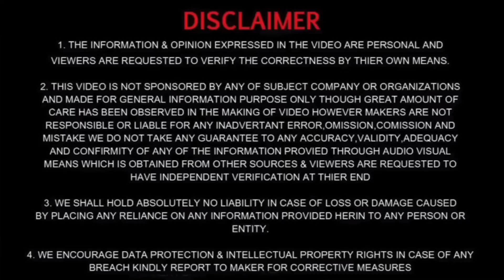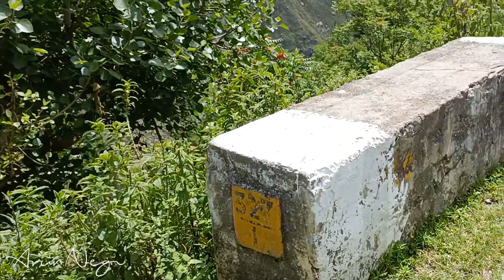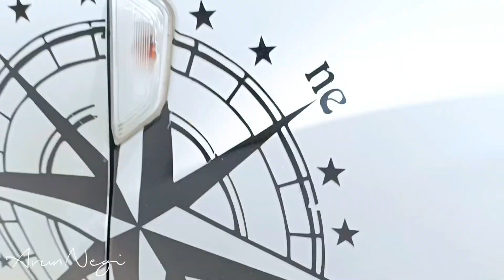ये रही सबसे खुबसूरत गाड़ी ❤️ 2023 Tata Altroz XT Racer Edition 🔥 First On Youtube | Must Watch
ये रही सबसे खुबसूरत गाड़ी ❤️ 2023 Tata Altroz XT Racer Edition 🔥 First On Youtube

2023 Tata Altroz Racer Edition 🔥

To bhai ek bat pehele hi confirm kr du ki ye original Racer nhe hai ye sirf modified Altroz hai Meri To Aise comments na kre ki ye fake hai ye vo so. baki gadi kaise lag rahi jarur btana and like kr dena video ko subscribe kr dena channel ko bhi aise hi videos dhekne ke liye ❤️

🙏🏻DEV BHUMI HIMACHAL PRADESH